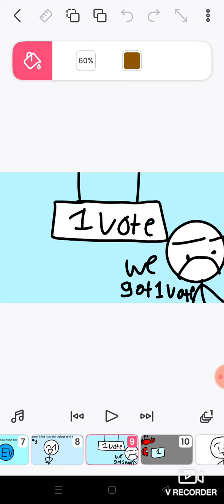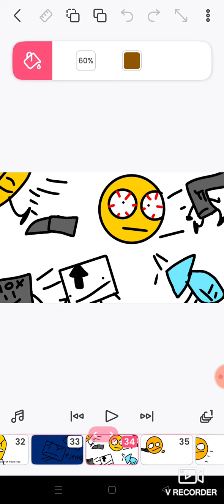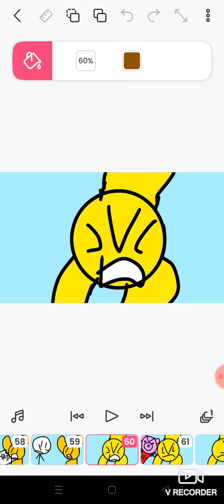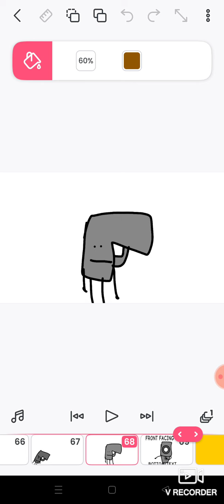Object survivor 3B: Ok this is ripping off among us [OLD]